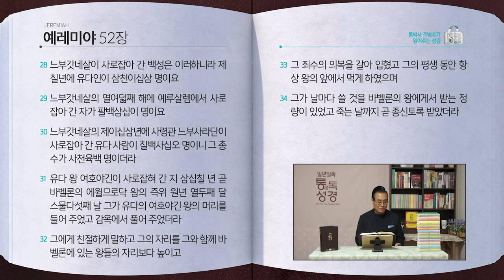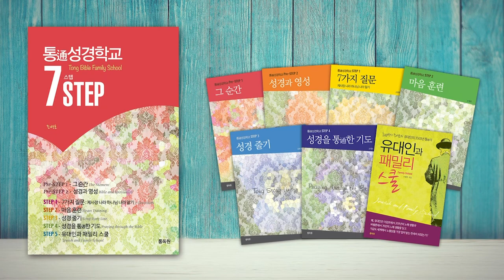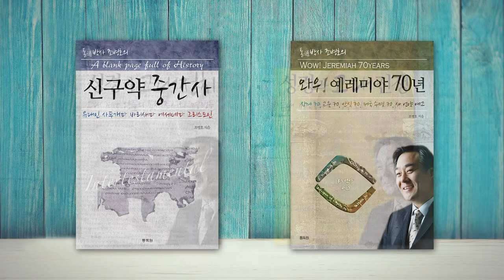[219일] 렘51~52장 | 통박사 조병호와 함께 읽는 성경통독